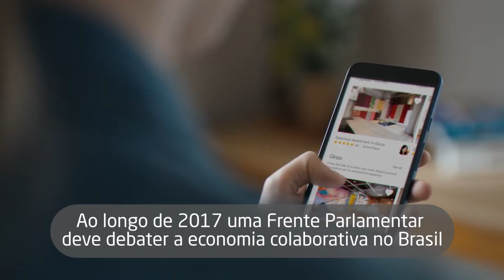16/03/2017 - Thiago Peixoto: "Precisamos criar leis para fomentar a economia colaborativa"